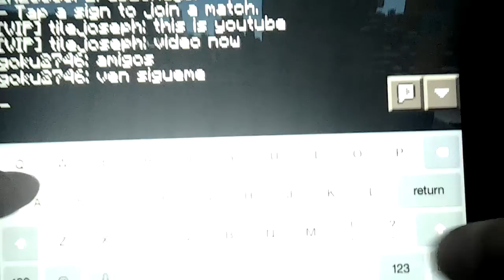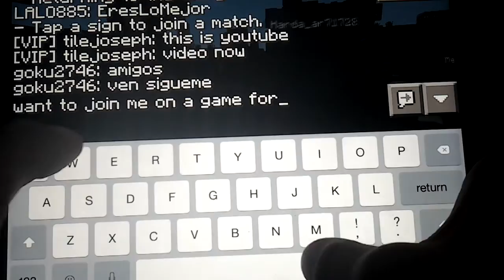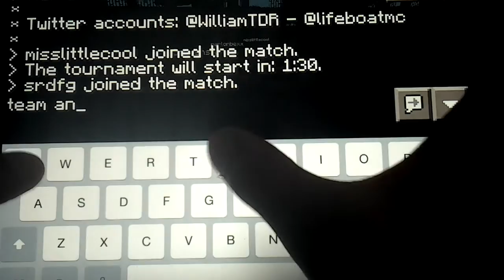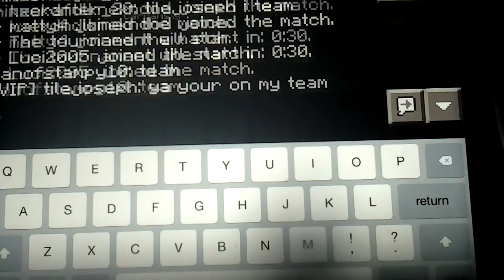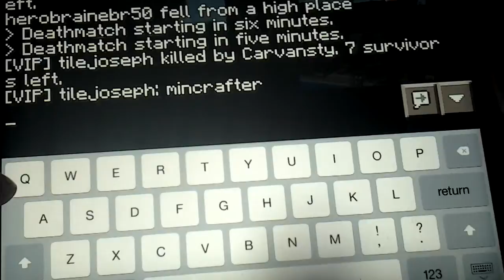Mincraft hunger games part 4 teams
my first team mat batrade me will i get a good team or not